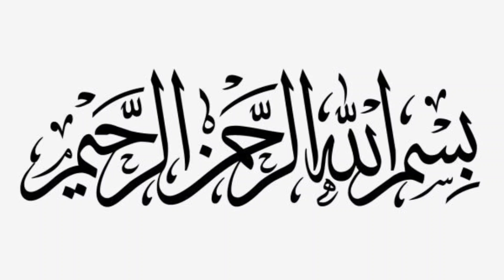Revealing Incredible Way To Sew Ban Neck Design You Definitely Wanna Learn